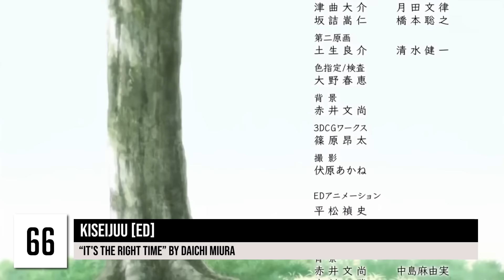100 Legendary Anime Endings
Be sure to read the short explanations at 00:00

I decided to include only very short extracts to avoid copyright.